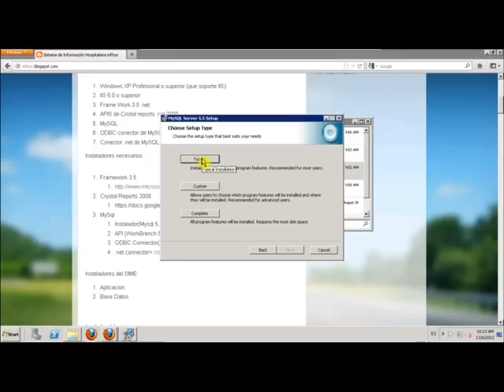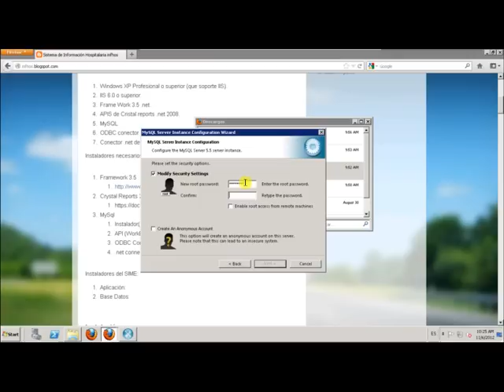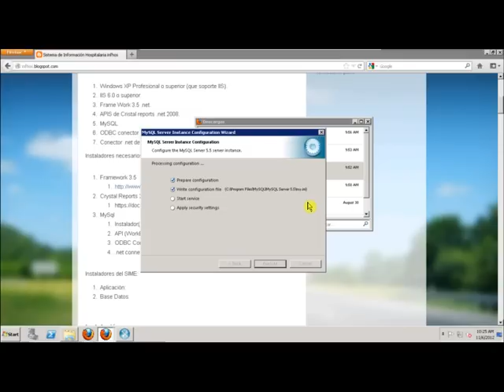01 instalacion servicio mysql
Primer paso para la instalación del Servicio Mysql previo a la instalación del SIME o SiGSA Web o Logística Hospitalaria